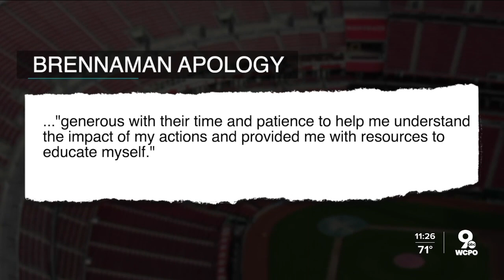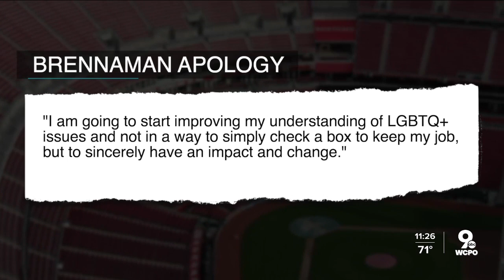Fallout continues for Reds broadcaster Thom Brennaman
Thom Brennaman won't be broadcasting NFL games for FOX Sports anymore, and Reds pitcher Anthony DeSclafani thinks it would be a good idea if the Reds can him, too.